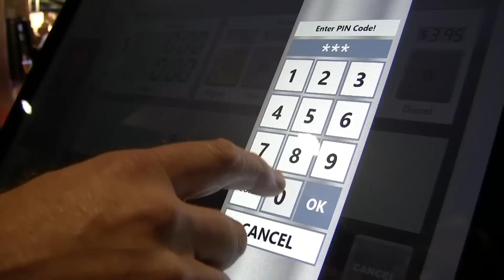Husky and Fuelmatics: Automatic Refueling System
Husky Corporation and Fuelmatics AB collaborate on the next generation technology that makes drive-through vehicle fueling possible. The system was unveiled at the 2013 PEI Convention at the NACS in Atlanta where petroleum industry, convenience store, and service station executives viewed live demonstrations.